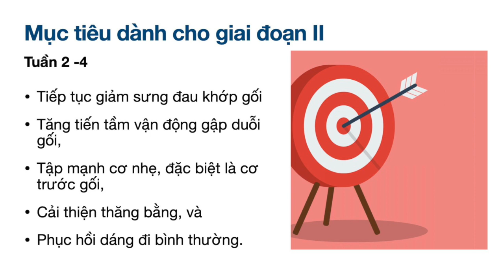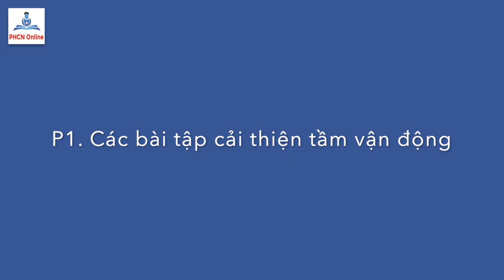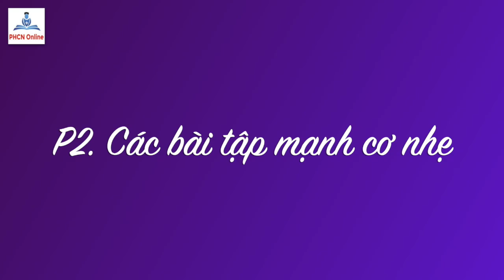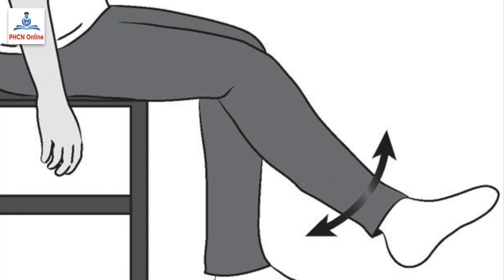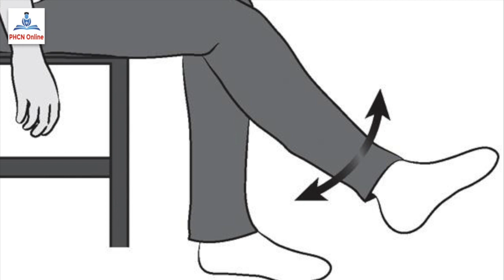Hướng dẫn tập luyện sau phẫu thuật Dây chằng chéo trước. Tuần 2 - 4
Chương trình tập luyện sau phẫu thuật dây chằng chéo trước.
Giai đoạn II, tuần 2 - 4.
Mục tiêu là hết sưng đau, cải thiện tầm vận động gấp gối đến 130 độ, cải thiện thăng bằng và dáng đi.